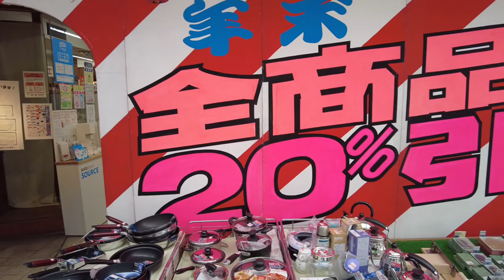【Japan Walk】The Westernmost Part of Japan’s Main Island | The Capital of Yamaguchi Prefecture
Hi, I am Yamada from Japan. Today's video is a walk through the capital of Yamaguchi Prefecture, Japan, which is the westernmost part of Japan’s main island.
I am traveling all over Japan and making videos. So you will see real Japan just as it is. I am glad if this channel would be your travel guide in Japan.